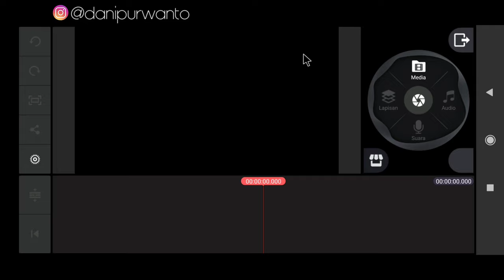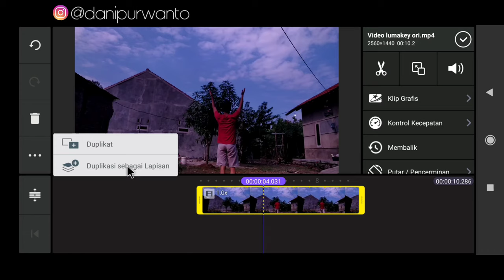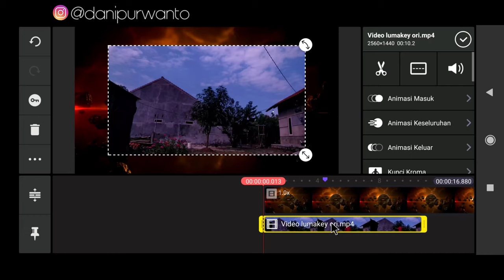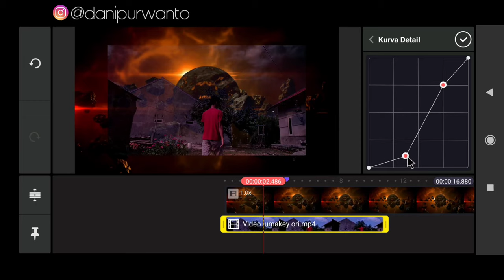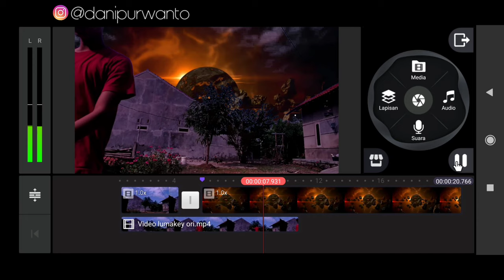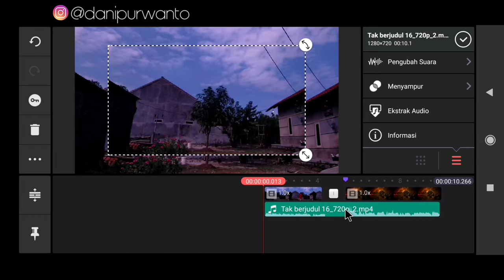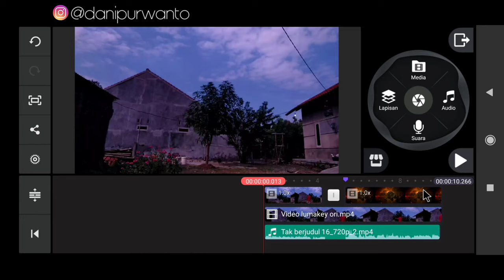TUTORIAL LUMAKEY - KINEMASTER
Assalamualaikum teman² semua , saya ada sedikit TUTORIAL LUMAKEY - KINEMASTER di android tentunya , bagaimana sih cara editing video Lumakey di kinemaster , hayu simak video TUTORIAL LUMAKEY - KINEMASTER sampai habis yaa . . .

semua bahan ada di deskripsi , kalian scroll ajah ke bawah

password ada di video ya ,

kenapa saya kasih password karena saya sedang kejar jam tayang hehehe . . .

bantu dukung chanel ini agar saya semangat dalam membuat tutorial lainnya .

Yang mau berbagi rejeki  silahkan dan saya doakan semoga rejekinya lancar dan di beri kesegatan